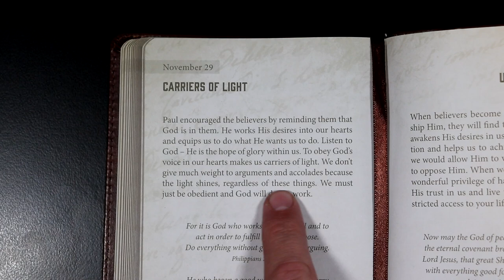An Anchor For The Soul - November 29th - CARRIERS OF LIGHT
An Anchor For The Soul devotional for November 29th.
Scriptures in today's devotional: Philippians 2:13-14, Philippians 1:6.